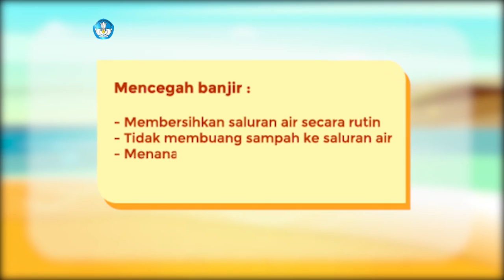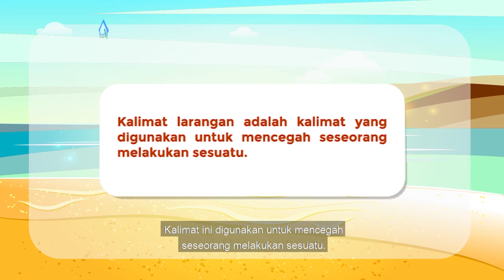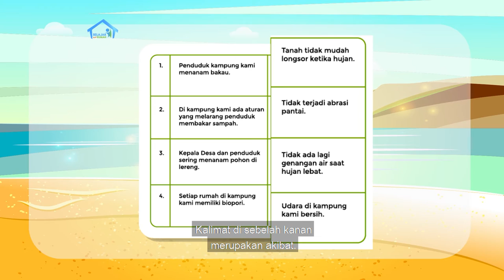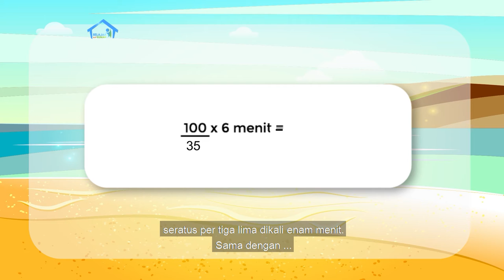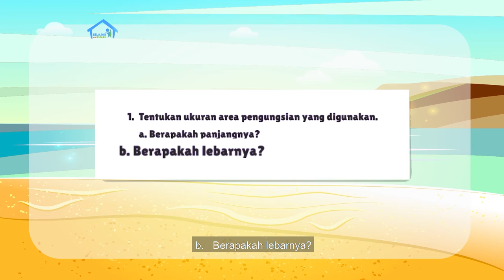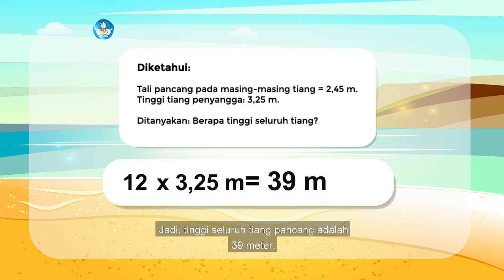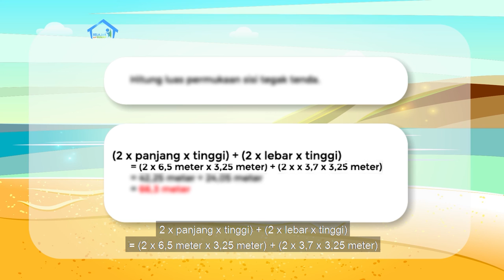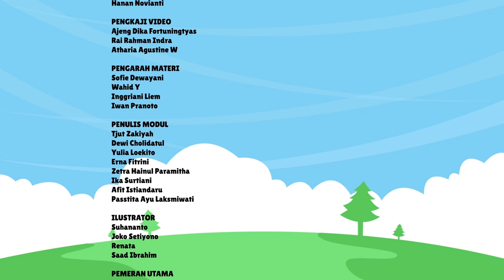BDR | SD Kelas V| Episode 37 - Yuk, Cegah Bencana!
Selain karena fenomena alam, bencana juga bisa terjadi karena kelalaian manusia. Maka, hari ini kamu akan diajak mengetahui macam-macam bencana dan cara mencegahnya. Kak Angga akan mengajak kamu memahami kalimat imbauan, perintah, larangan, dan sebab akibat. Selain itu juga mengenal bilangan pi, yang merupakan rasio atau perbandingan antara keliling dan diameter lingkaran.

Kunjungi portal Rumah Belajar di
Web: belajar.kemdikbud.go.id